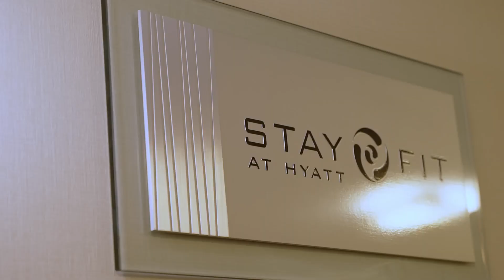E X P L O R E Hyatt Regency Vancouver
E X P L O R E the Hyatt Regency Vancouver sustainably without the need to travel.